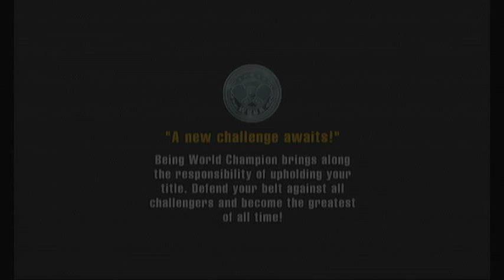Punch Out!! Wii - That's A Wrap - Finalle